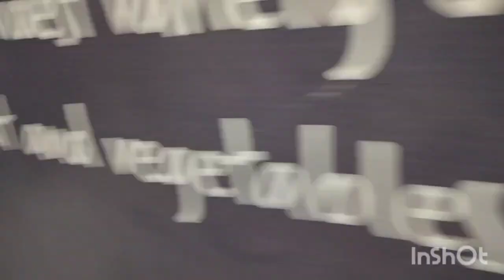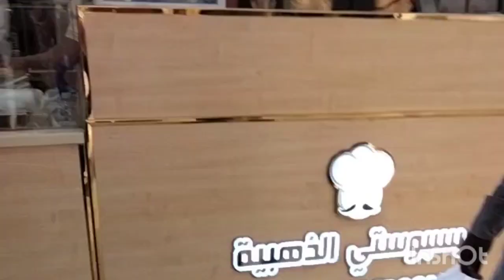Visit mall of Medinah 🇸🇦| grocery shopping 🛍️🛒|watch till end